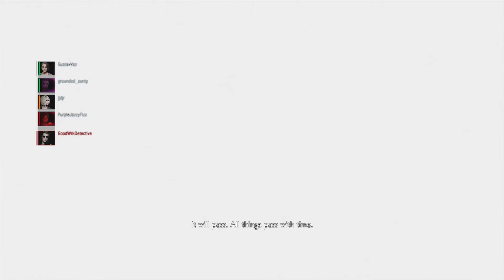Resident Evil Resistance With Ale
Resident Evil the famous survival game series, is back with the newest remake in the series, watch this coward play a game in the series for the first time.
This is the Multiplayer game that came with Resident Evil 3 Remake, IT"S A RESISTANCE, YOU CAN'T RESIST US!!!